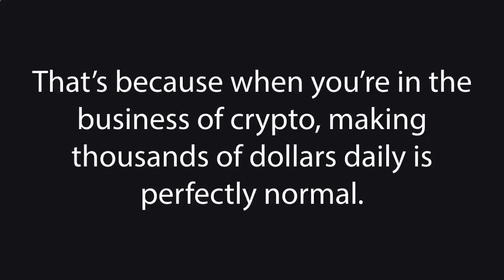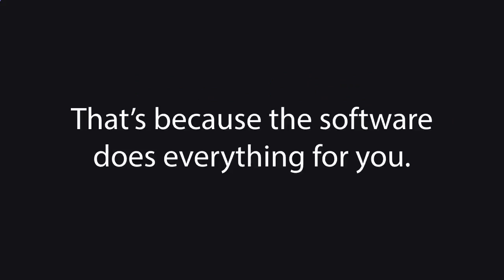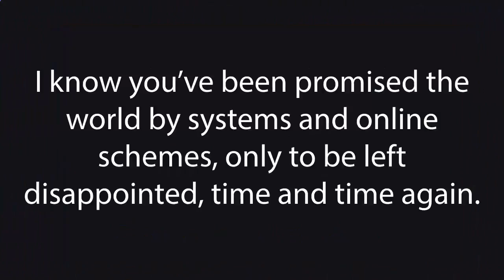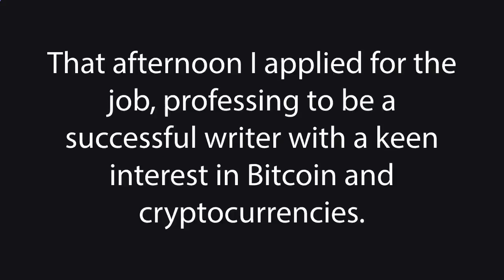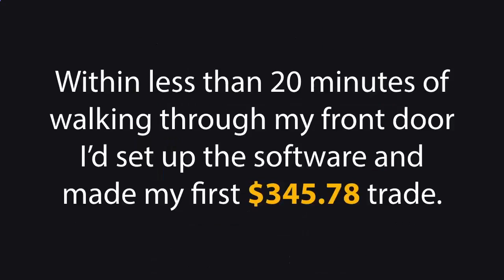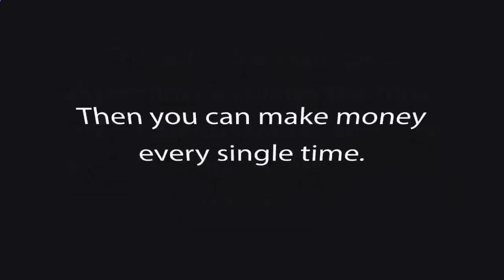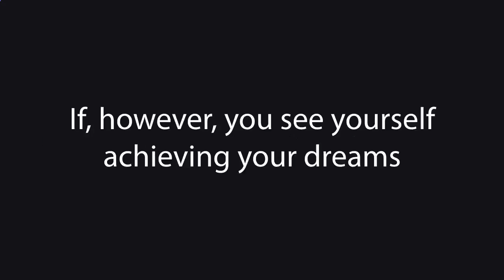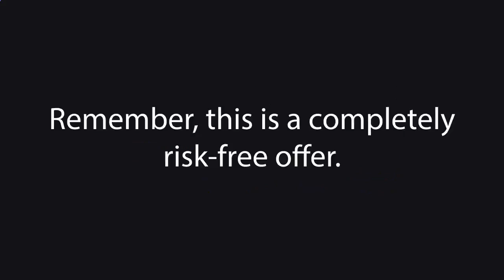Crypto Coin Sniper Complete Review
Its an automated crypto software that can make you up to
$3,000 daily, all from just a few minutes work!

That’s because the software does everything for you. All you have to do is place the trades it tells you to make and collect your profits!

AND because everything is done online, you can make money from just about anywhere.

All you need is an internet connection and you’re good to go. Make money on the train, at the office or from your 5-star hotel in the Maldives.

It takes less than 20 minutes to set up Crypto Coin Sniper and absolutely no trading experience is required.

AND you too could have your first $3,000 day with as little as a $50 investment!

The money making power of this software is unparalleled.